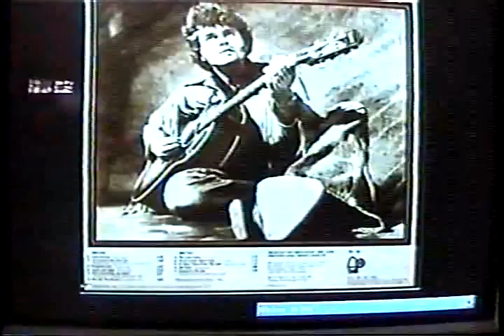Sombra Fantasmal en el monitor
Autores de blog,Erick,Gloria,Jose, Alex
Tegucigalpa HondurasCOPYRIGHT MISS GISSELLE